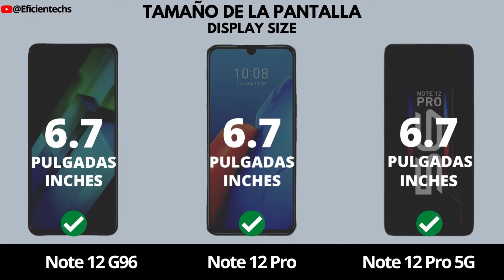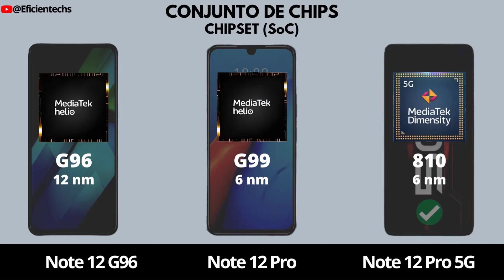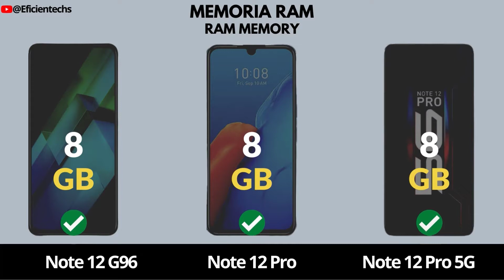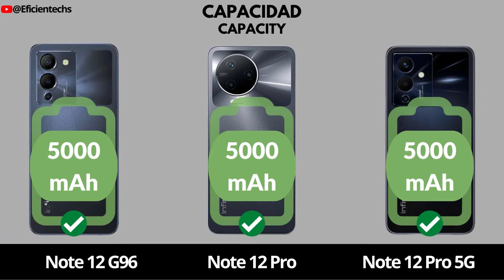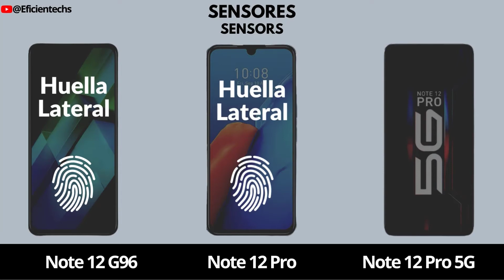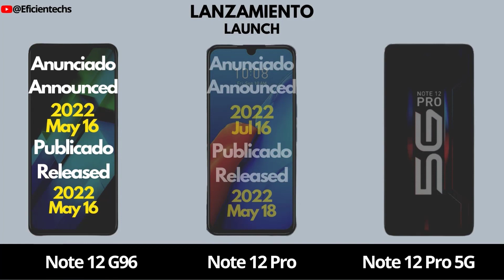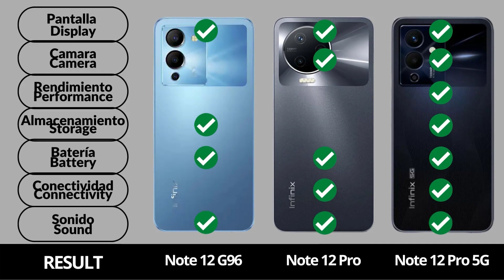Infinix Note 12 G96 Vs Note 12 Pro Vs Note 12 Pro 5G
En este vídeo en español e ingles voy a comparar tres de los últimos smartphones de Infinix en 2022: el Note 12 G96, el Note 12 Pro y el Note 12 Pro 5G.

Voy a ver sus pantallas, cámaras, procesadores y más para ver cuál es el mejor para ti.

In this video, I will be comparing three of the latest Infinix smartphones in 2022: the Note 12 G96, the Note 12 Pro, and the Note 12 Pro 5G.

I'll take a look at their displays, cameras, processors and more to see which one is best for you.

Haz clic en "Me gusta" y comenta cuál es la mejor opción para ti.

Fair use, legitimate use or reasonable use is a jurisprudential criterion developed in the Anglo-Saxon law system which allows a limited use of copyrighted material without needing permission from the owner of said rights, in that order of comings Eficientechs does not violate any norm nor copyright in their videos.

0:00 INTRODUCCIÓN INTRODUCTION
0:12 PANTALLA DISPLAY
1:32 RENDIMIENTO PERFORMANCE
2:13 ALMACENAMIENTO STORAGE
2:46 CÁMARA CAMERA
3:46 BATERÍA BATTERY
4:16 CONECTIVIDAD CONNECTIVITY
5:16 SONIDO SOUND
5:35 LANZAMIENTO LAUNCH
5:49 PRECIO PRICE
6:06 RESULTADO RESULT